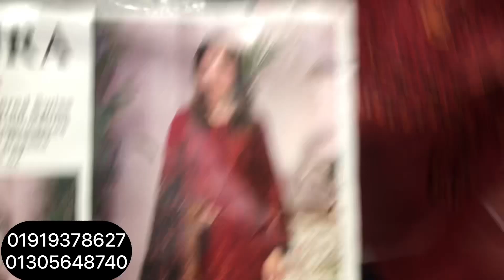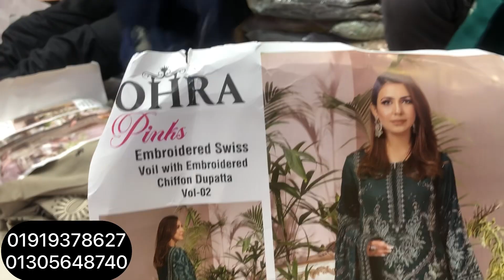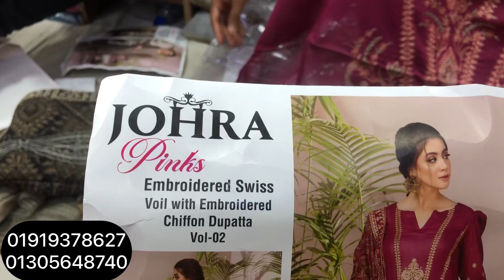JOHRA PINKS VOL-02 LUXURY PARTY WEAR COTTON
Johra pinks vol-02 luxury cotton collection 2023.just dhamaka offers price.